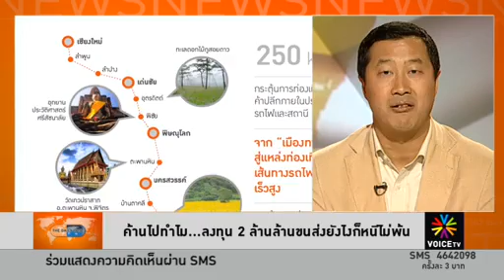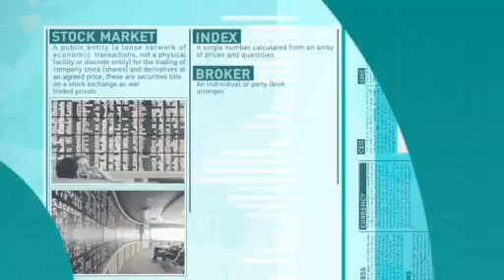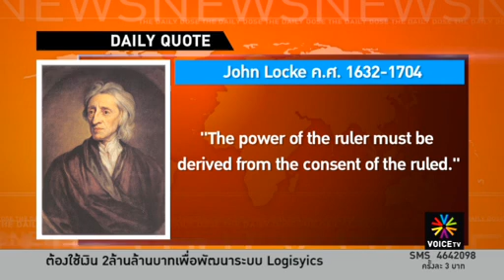ต้องไม่มีการจดทะเบียนGMO ในเจรจากับ EU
ต้องไม่มีการจดทะเบียน GMO ในเจรจากับ EU

หลังการตัดต่อพันธุกรรมประเภทใดประเภทหนึ่ง และจะมีบริษัทที่ลงทุนตัดต่อพันธุกรรมถือครองลิขสิทธิ์ ไปทำมาหากิน เช่น มีการตัดต่อพันธุกรรมข้าวในต่างประเทศ

ชาวนาต้องการนำเมล็ดพันธุ์ข้าวที่ตัดต่อพันธุกรรมแล้วไปปลูก รายได้ส่วนหนึ่งจากการปลูกพันธุ์ข้าวชนิดนั้น จะต้องแบ่งให้กับบริษัทที่ถือลิขสิทธิ์อยู่

และถือเป็นวิชามารที่บริษัทให้เกษตรกรปลูกข้าวไปโดยไม่รู้ว่า เมล็ดพันธุ์ข้าวที่นำไปปลูกนั้น เป็นเมล็ดพันธุ์ข้าวที่ตัดต่อพันธุกรรมของบริษัทนั้น พอชาวนาปลูกข้าว และเก็บเกี่ยวมาขายต่อ บริษัทก็เข้าไปกดให้เกษตรกรยอมเอาส่วนแบ่งรายได้มอบให้บริษัทที่ถือสิทธิบัตรนั้น